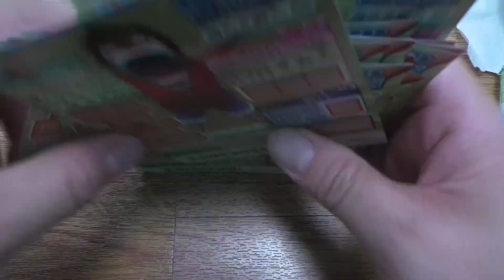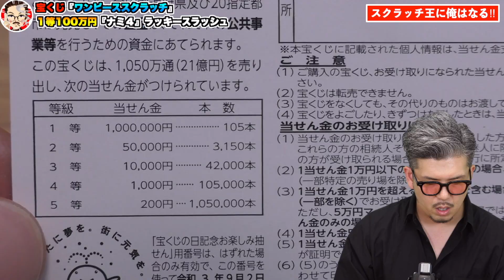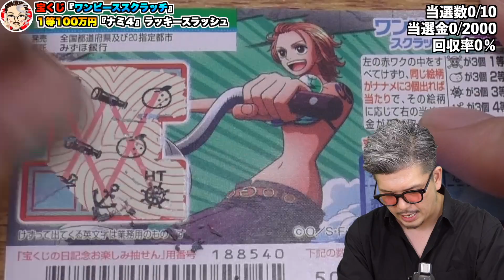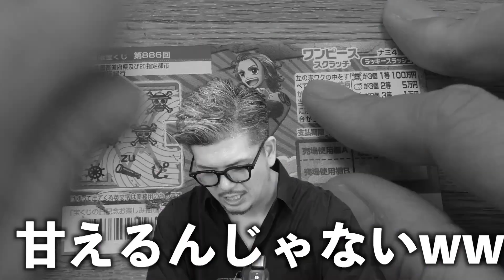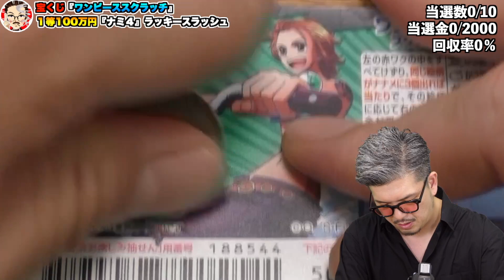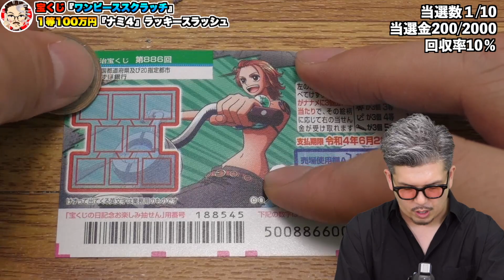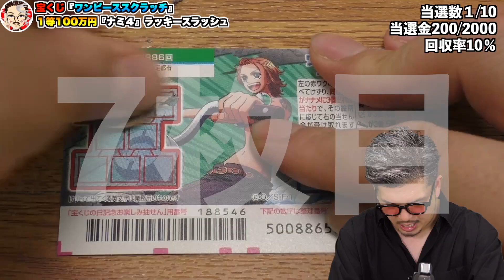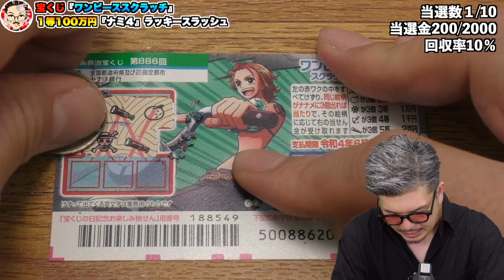【ワンピーススクラッチ】１等１００万円ナミ４。奇跡の大当たりは必ず起こす！！【宝くじ】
★当選実績★
▪️奇跡の高額当選の動画は↓
▪️コラボYouTuber

曲
Entropy